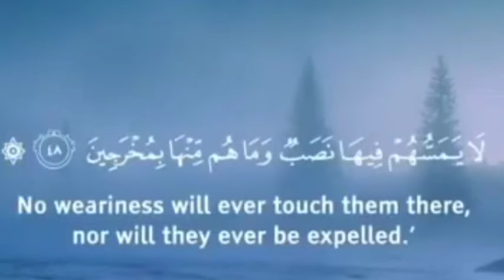Holy Quranic verses - Qari muhammed Abdul Mannan, Hyderabad, India